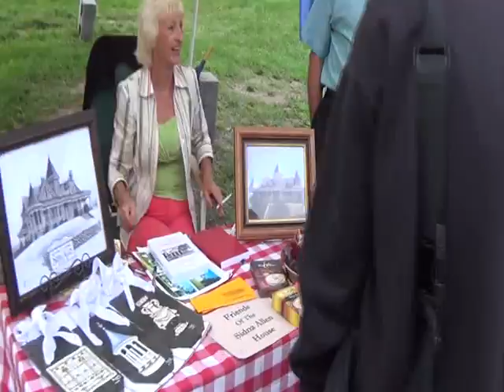2016FiddlersConventionA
This is me, and that's ALL that you'll get!

I have 3 VERY good friends. me, myself, and I. IF you happen to know any aspect of my 3 friends, then your a lucky fellow or lady. If you don't then maybe you don't need to, or just haven't had the pleasure yet. Now as far as which one of my friends. me, myself, or I choose to like you is up to you. and you alone!